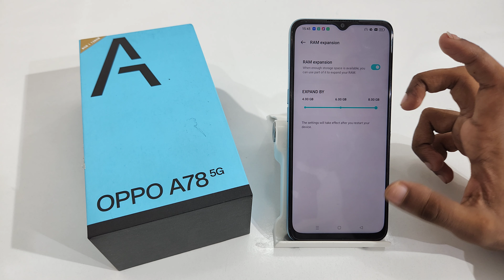How to Increase Speed up Performance in oppo a78 5g, a77s | oppo a77 me performance boost kaise kare